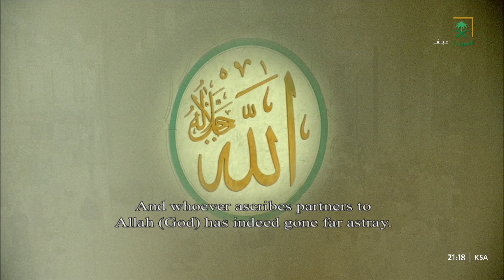Makkah Taraweeh Prayer | Sheikh Bandar Baleela | 7 Ramadan 2023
Makkah Taraweeh Prayer | Sheikh Bandar Baleela | 7 Ramadan 2023/1444 | Real Islamic Hub

صلاة التراويح للشيخ بندر بليلة ليلة 7 رمضان 1444هـ - الثلاث التسليمات الأولى

Makkah taraweeh 2023
Makkah taraweeh 2023 7 Ramadan
Makkah taraweeh 2023 night 7
Makkah taraweeh prayer
Makkah taraweeh prayer sheikh bandar baleela
Makkah taraweeh sheikh baleela
Makkah taraweeh today
التراويح من الحرم المكي
تراويح الحرم المكي
صلاة التراويح الشيخ بندر بليلة
صلاة التراويح الشيخ بندر بليلة اليوم
صلاة التراويح في الحرم المكي
صلاة التراويح في الحرم المكي الشيخ بندر بليلة